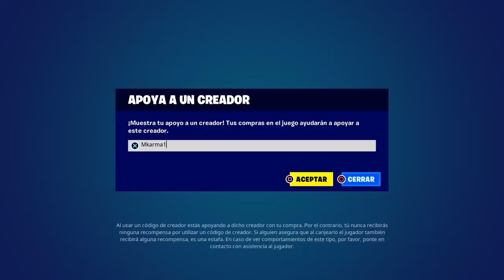Skin Tiburón MORDISCAZOS en la Nueva Tienda Fortnite hoy Capitulo 4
Skin TIBURON en la Nueva Tienda Fortnite hoy